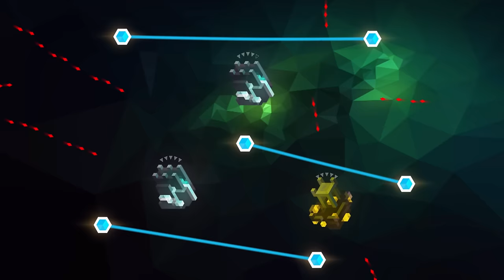Lintrix //▲\\ trailer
Lintrix is a challenging Action Puzzle-Defense game about defending your memory shards from the destructive elements of the universe.